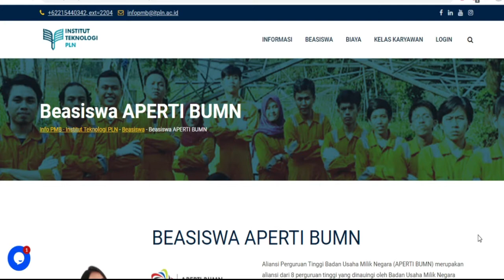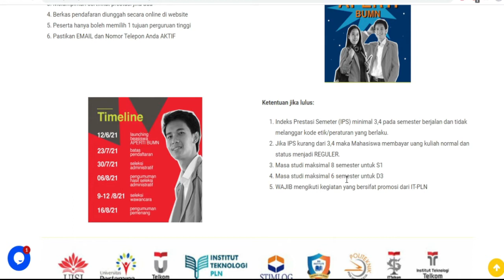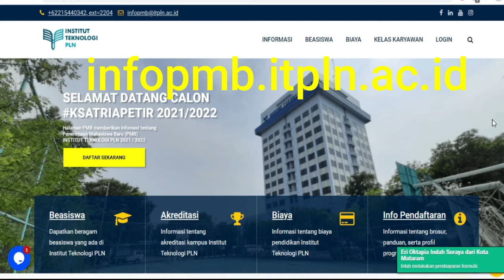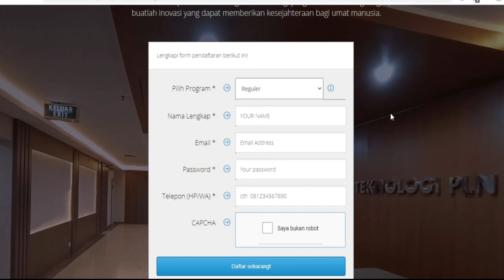Jadwal, Syarat, dan Cara Daftar Beasiswa Institut Teknologi PLN Aperti BUMN 2021